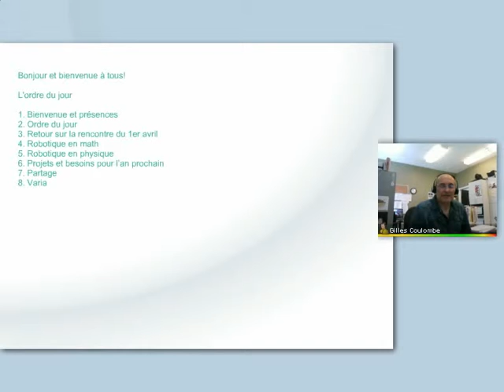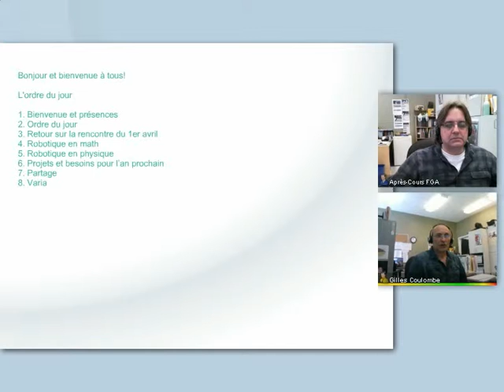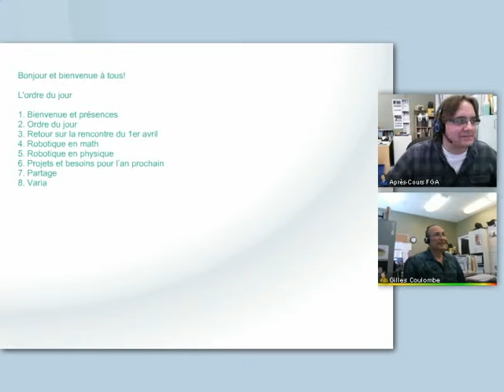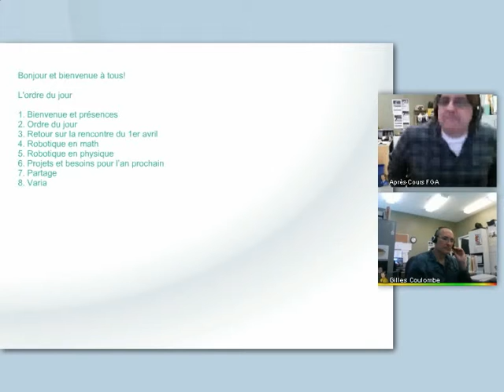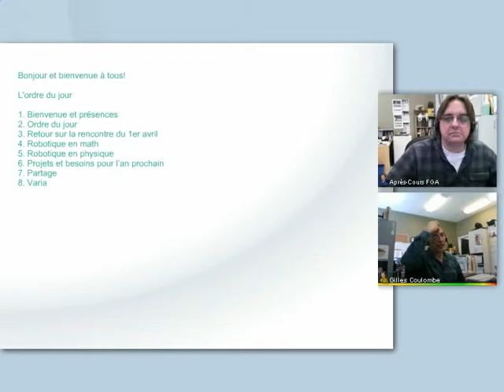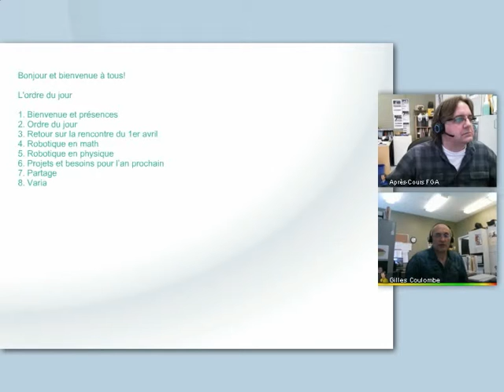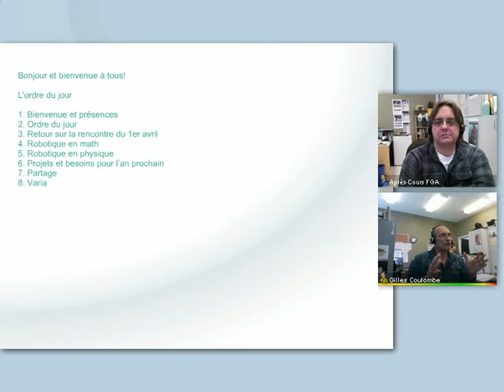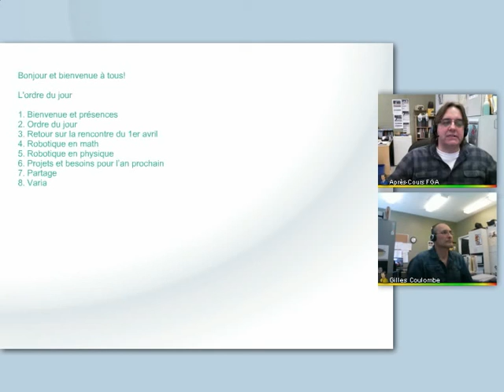3e rencontre communauté robotique en FGA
Dernière rencontre de la communauté robotique en FGA. Voir l'article compet avec documents et références sur le site des Après-cours FGA